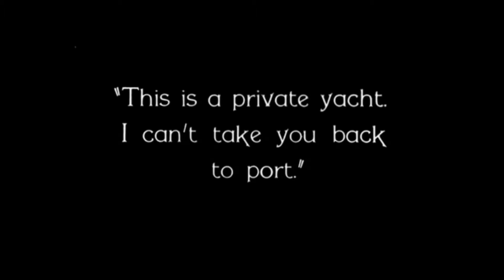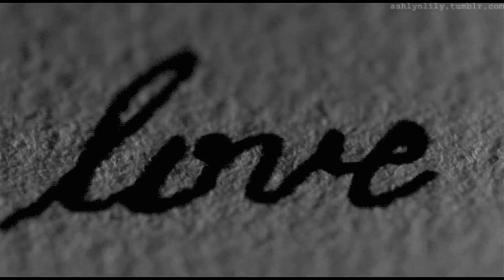Greek Row: An Experience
Another little "Foxy Grandpa" original, and another video to make you uncomfortable as you listen to it.

Song: Greek Row by Foxy Grandpa